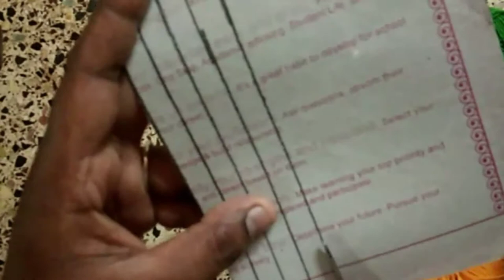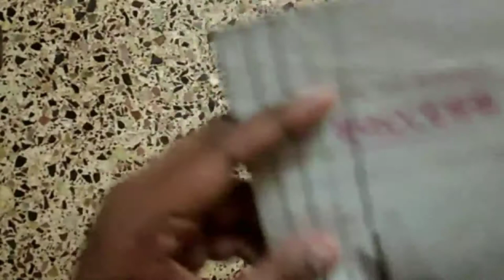Dollys woolen cap making....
Simple and easy way to make creativy toy accessories